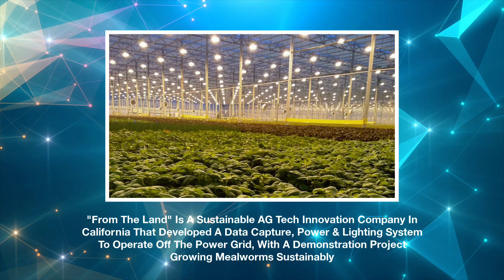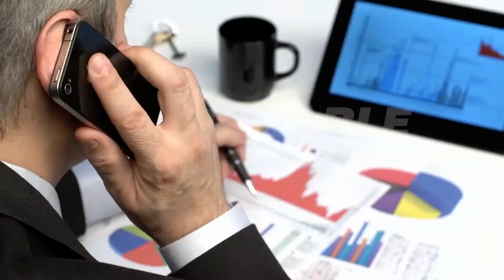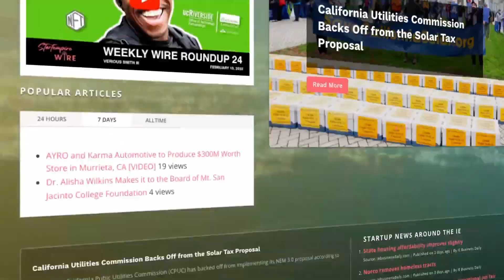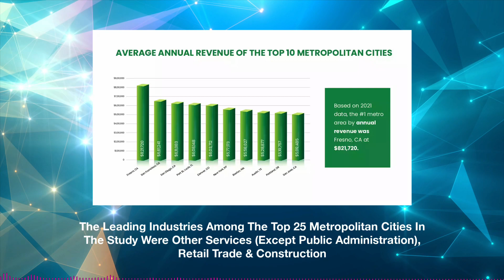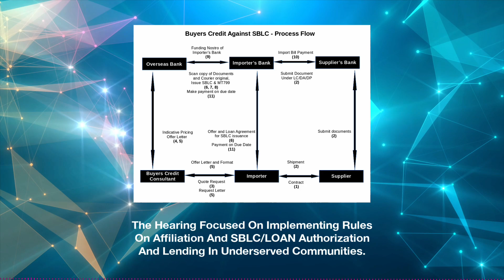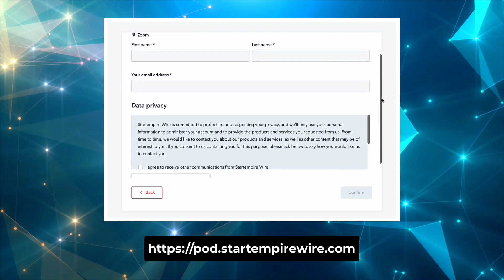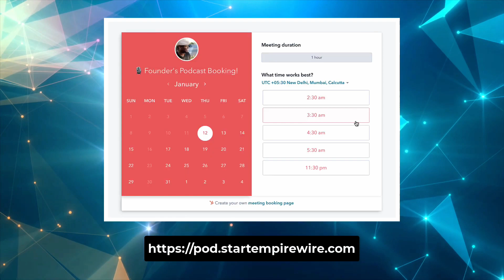WWR89: CA Freight Mobility Plan 2023, Kids That Code Destination LA, AG Tech Innovations & More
Want To Know What's going on for Startups & the Startup Community in the Inland Empire? Check out the Startempire Weekly Wire Roundup.
This video Newsletter is a wrap Up of Articles, News & Events around the Inland Empire & part of Startempire Wire - an aggregate location on the web dedicated to connecting you with the best startups, people and events in the Inland Empire
All of the Articles mentioned in this roundup  and the script can be found on The Startempire Wire Website.

0:00 Intro

In Weekly Wire Roundup No.88 we cover:
0:18 California Freight Mobility Plan 2023: A Vision For A Sustainable And Efficient Freight Network
1:02 Popular Tv Series ‘Destination La’ Features Riverside Startup Kids That Code
1:34 Ag Tech Innovations In The Inland Empire
2:13 Commercial
4:04 Riverside, California, Ranks 13th in the Annual Top 25 Cities for Small Business Study 2023
4:42 Maximizing Electric Bill Savings with Southern California Edison’s Demand Response Programs
5:29 AmPac President Hilda Kennedy Testifies at Senate Hearing on SBA Final Rules

UPCOMING EVENTS & MEETING FOR NEXT TWO WEEKS

7:41 • The Riverside Forward: Business Innovation Expo - Wednesday, May 31, 4:30PM [Riverside Convention Center]
6:55 • SBA Certifications: 8(a), HUBZone, and WOSB Informational Webinar - [Multi-Date] Thu. May 11, 9:30AM - [Virtual]

8:00 Outro

Join Our Email List at Startempirewire.com

Please follow Startempire Wire on our other social media channels.